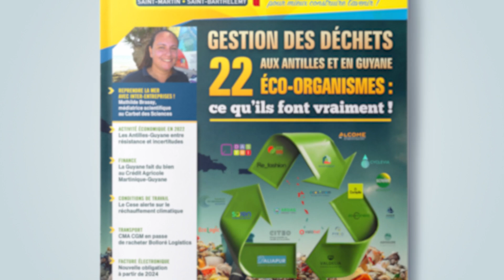Magazine Interentreprises #190 : France victime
De plus en plus de  plaintes dans le monde du travail aux Antilles-Guyane.